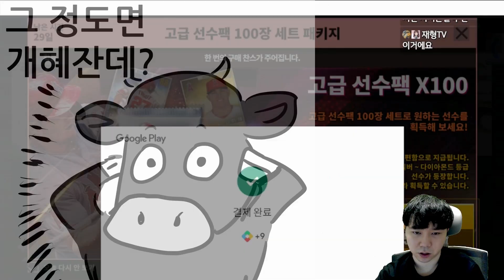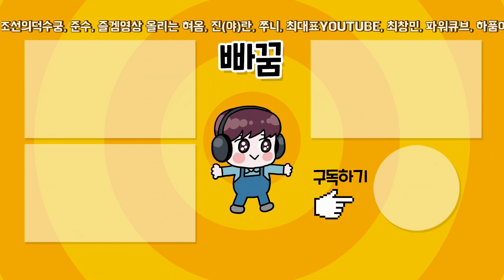MLB 9이닝스 첫날부터 이건 뭐야?! 보라색 테두리?!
역시 LA다저스지 ㅋㅋ
컴프야랑 거의 똑같네 이거 ㅋㅋ